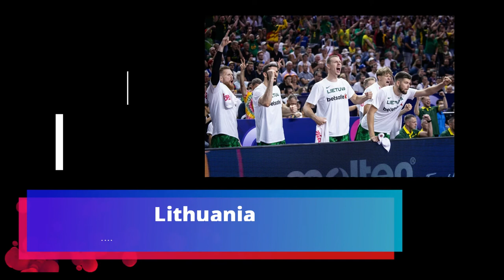Eurobasket 2022. Power ranking. Best players. 2022-09-08.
Lauri Markkanen Mike Tobey Marius Grigonis